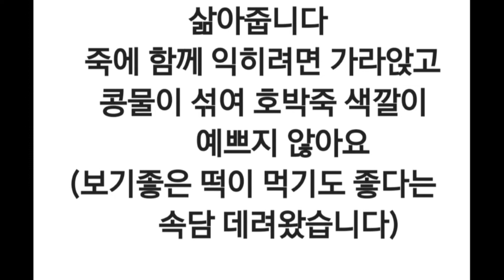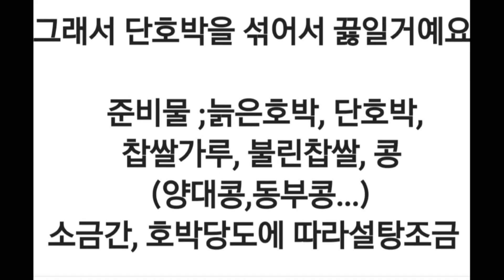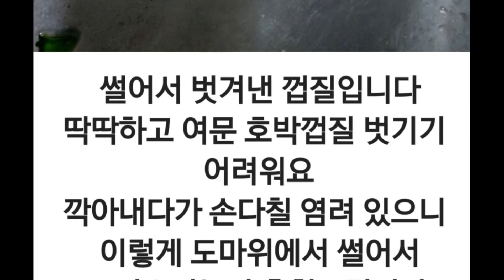맛있는 호박죽만들기 -전통 건강음식요리법 - 웰빙음식 비법 - 우리농산물직거래장터